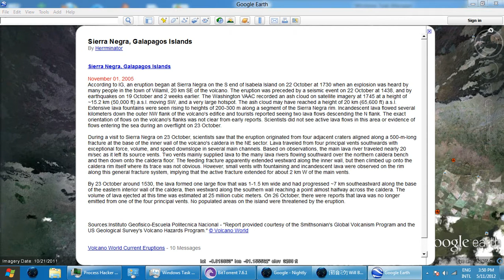galapagos 2 Video_2012-05-11_155253.wmv